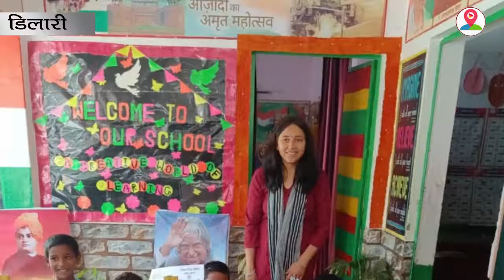प्राथमिक विद्यालय में छात्रों को किया रिपोर्ट कार्ड वितरण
मुरादाबाद। विकासखंड डिलारी के प्राथमिक विद्यालय अदलपुर मे बच्चों को रिपोर्ट कार्ड का वितरण किया गया। कोरोना महामारी के चलते दो वर्ष बाद बेसिक विद्यालयों में परीक्षा का आयोजन किया गया था। जिसका बच्चों और शिक्षकों में बहुत उत्साह था। जिला बेसिक शिक्षा अधिकारी की प्रेरणा और खण्ड शिक्षा अधिकारी के मार्गदर्शन  से विद्यालय में रिपोर्ट कार्ड वितरण को पर्व की तरह मनाया गया। इस अवसर पर विद्यालय प्रबंध समिति के सदस्य और बच्चों के अभिभावक उपस्थित रहें। प्रबंध समिति अध्यक्ष और  विद्यालय परिवार ने अपनी अपनी कक्षा में प्रथम, द्वितीय और तृतीय स्थान प्राप्त करने वाले बच्चों को पुरस्कृत किया। विद्यालय की प्रधान अध्यापिका संयोगिता ने बताया कि कक्षा 1  में यश आर्य और आरोही , कक्षा 2 में सोनिका और मीनाक्षी , कक्षा 3 में उवैश , कक्षा 4 में फरहाना, कक्षा 5 में रिहान  ने प्रथम स्थान प्राप्त किया। सह अध्यापिका मीनाक्षी, रेनू, केशव कुमार ने सभी बच्चों को नवीन कक्षा में प्रवेश के लिए शुभकामनाएं दी और सभी को नियमित रूप से विद्यालय आने और नियमित पढ़ाई करने के लिए प्रेरित किया